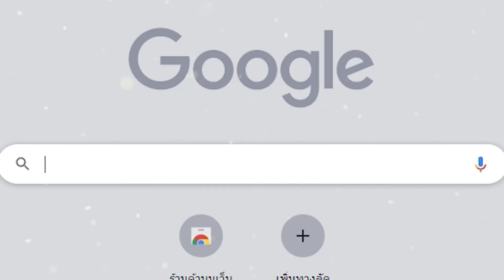Forsaken World 2 เกมมือถือผจญภัย MMORPG Open World ภาพสวยเปิดให้เล่นแล้ว!